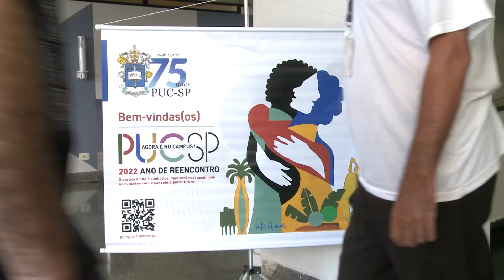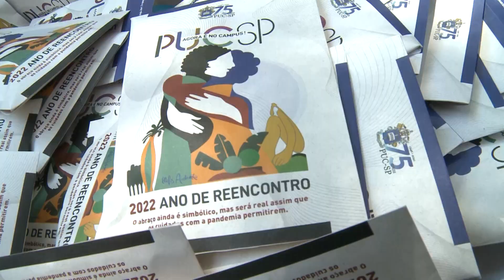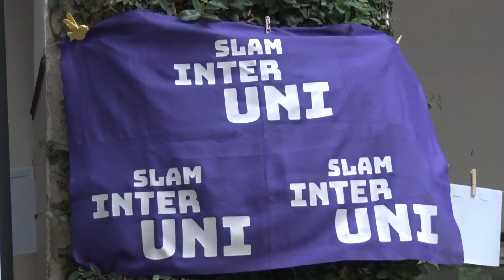Reencontro PUC-SP 2022: agora é no campus